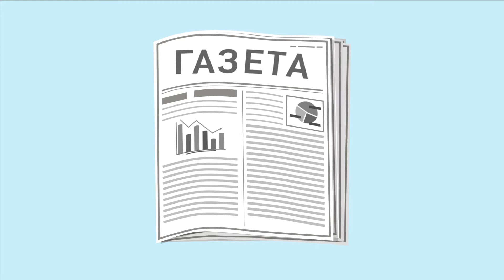Видеоролик Телепорт-Микрофинанс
Телепорт -- это компания разработчик технологий привлечения клиентов (лидогенерации)
В 2012 году нами была создана Система Телепорт, которая является каналом привлечения клиентов для многих российских банков
За 2 года работы мы привлекли свыше 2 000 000 кредитных заявок, используя 6 основных способов их привлечения, открыли более 700 мини-офисов, работая в 46 городах нашей страны
В 2013 году нам стали поступать многочисленные запросы от представителей МФО касательно сотрудничества в области привлечения клиентов.